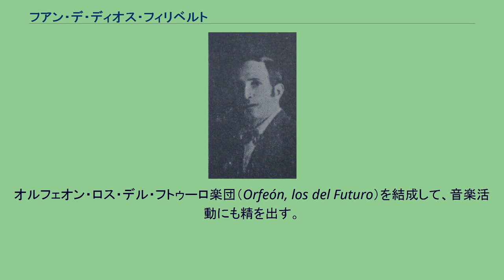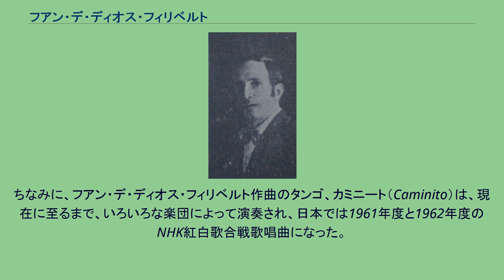フアン・デ・ディオス・フィリベルト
フアン・デ・ディオス・フィリベルト（Juan de Dios Filiberto, 1885年5月8日 - 1964年11月11日）は、アルゼンチン出身のタンゴの作曲家。
1885年5月8日、ブエノスアイレスのラ・ボカ地区に生まれる。
イタリア移民三世（イタリア系アルゼンチン人）であり、先住民のマプーチェの血も受け継いでいる。
9歳から学校に通わず働き出した。
若い頃に、無政府主義系の労働組合運動に参加したりしていた。
オルフェオン・ロス・デル・フトゥーロ楽団（Orfeón, los del Futuro）を結成して、音楽活動にも精を出す。
24歳の時に、音楽学校に通いバイオリンと音楽理論を学ぶ。
その一方で、タンゴの曲「グアイマジェン」(Guaymallén)を作曲した。
1932年に、ラ・オルケスタ・ポルテーニャ楽団(la Orquesta Porteña)を結成した。
この楽団はタンゴ以外の曲も演奏していた。
1933年に、アルゼンチン最初の音声入り映画「タンゴ!」(¡Tango!)に登場。
1964年に死去した。
ちなみに、フアン・デ・ディオス・フィリベルト作曲のタンゴ、カミニート（Caminito）は、現在に至るまで、いろいろな楽団によって演奏され、日本では1961年度と1962年度のNHK紅白歌合戦歌唱曲になった。
五木寛之の小説『遥かなるカミニト』には、登場人物の女性がフィリベルトの人生について語る部分がある。